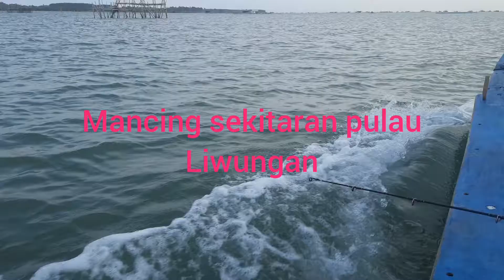SPOT MANCING SEKITARAN PULAU LIWUNGAN || MANCING TANJUNG LESUNG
Bareng para senior kita berangkat mancing dispot tanjung Lesung